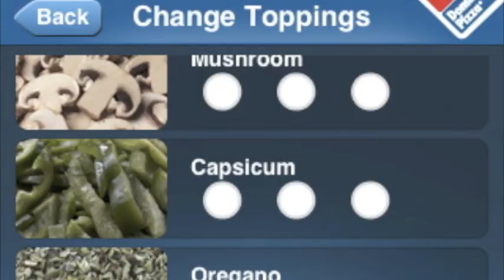QSR Media interviews Don Meij, CEO, Domino's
Don Meij Interview